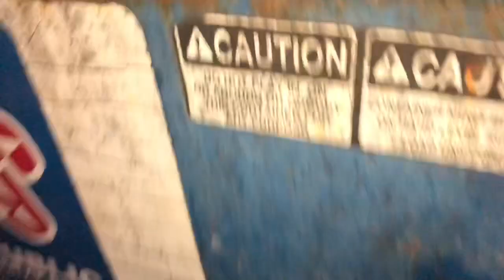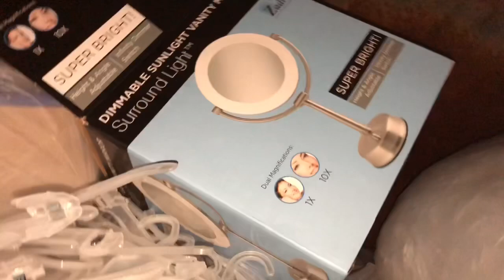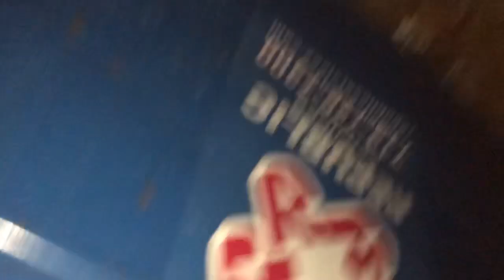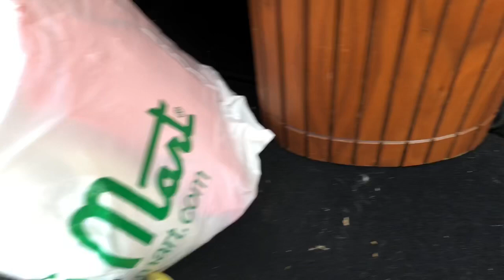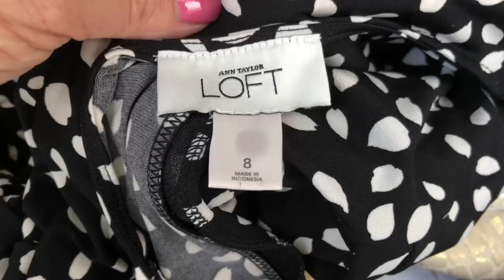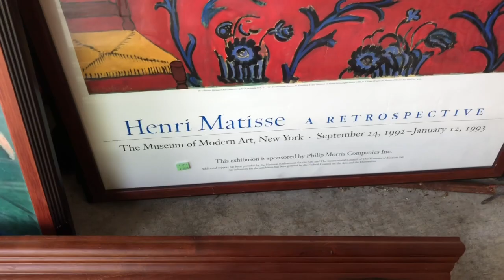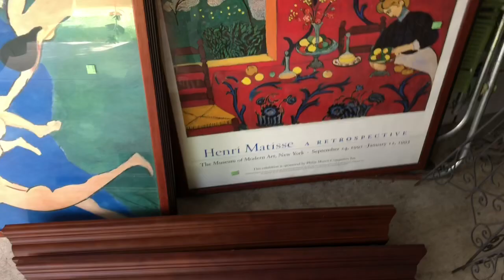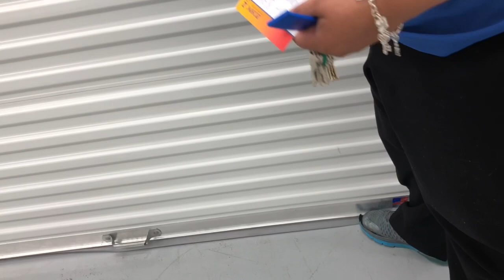Storage Unit Talk ~Garage Sales ~ Ride Along ~ May 31, 2018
Poshmark: @tanasheets

Periscope - @tonya_sheets

Snail Mail:
Tonya Sheets